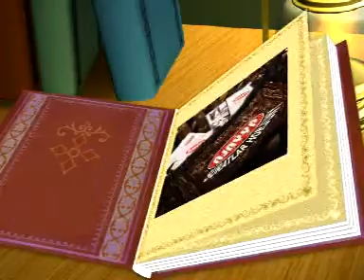Palwan H - Bilmen (New York)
Palwan Halmyradow - Bilmen
New York konsertden